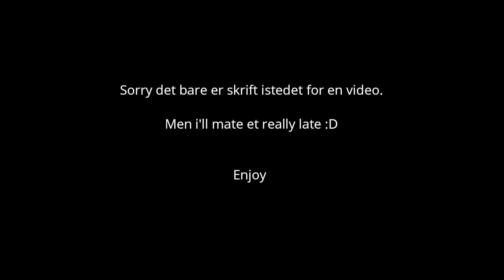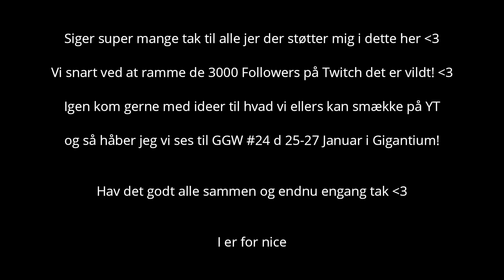Twitch Pilegaard1987 - Lazy Highlights September & Oktober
Lazy Highlights video fra September & Oktober

Lav gerne klips i synes der skal med i den næste highligts video af November!

Husk og køb billet til det næste GGW# 24 i Januar 2k19